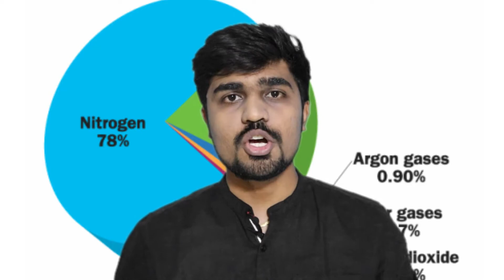आखिर क्या है MEDICAL OXYGEN?? | क्या है Medical Oxygen जिसकी हो रही है पूरे देश में कमी? | Covid 19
Cover Topics:

1.What is Medical Oxygen
2.Medical Oxygen Cylinder
3.Medical Oxygen vs. Industrial Oxygen: Air Separation Units
4.क्या होती है Medical Oxygen, कैसे बनती है और कैसे पहुंचती है Hospitals तक?

Medical oxygen is high purity oxygen that is used for medical treatments and is developed for use in the human body. Medical oxygen cylinders contain a high purity of oxygen gas; no other types of gases are allowed in the cylinder to prevent contamination. There are additional requirements and rules for medical oxygen, including requiring a person to have a prescription to order medical oxygen.
Industrial oxygen is focused on uses in industrial plants including combustion, oxidation, cutting and chemical reactions. The industrial oxygen purity levels are not appropriate for human use and there could be impurities from dirty equipment or industrial storage that could make people ill.
The FDA also requires the medical oxygen cylinders to be free of contaminants and there to be a chain of custody to verify that the cylinder is only being used for medical oxygen. Cylinders that had been previously used for other purposes wouldn’t be used for medical-grade oxygen unless the cylinders were evacuated, thoroughly cleaned, and labeled appropriately.